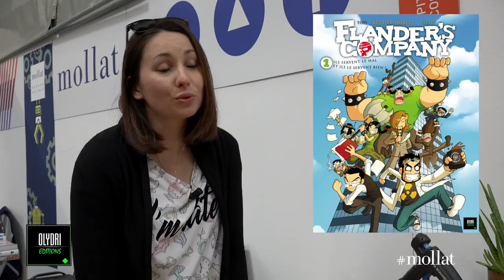Anne Laure Jarnet - édition Olydri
A l'occasion du Bordeaux Geek Festival, Anne Laure Jarnet vous présente les éditions Olydri.